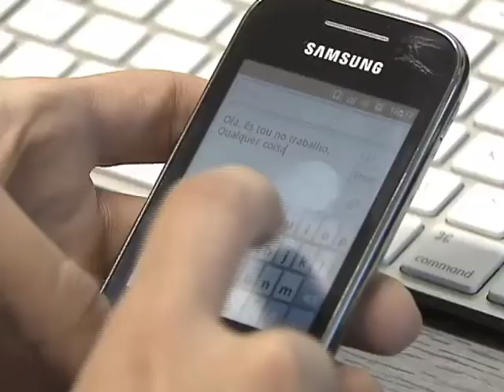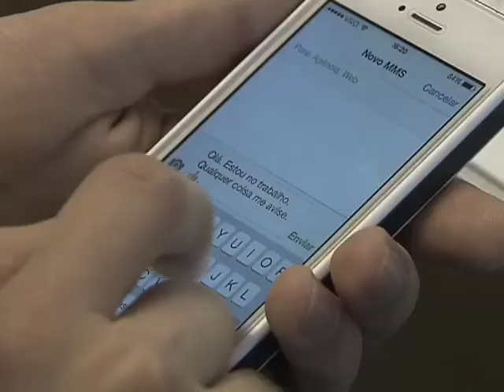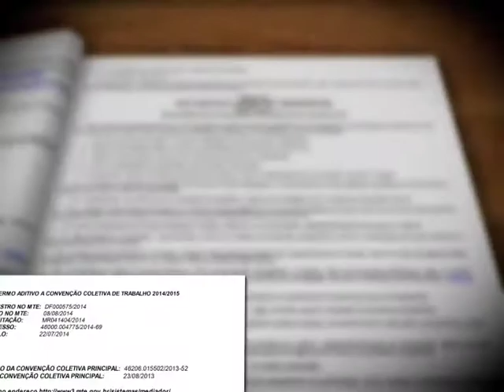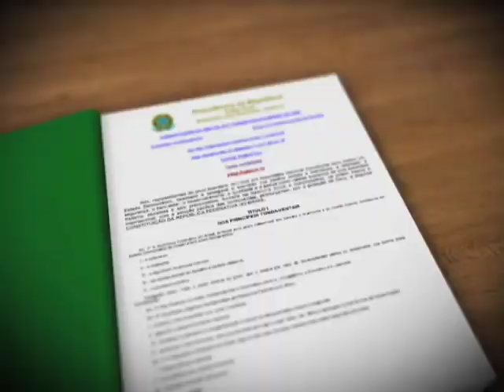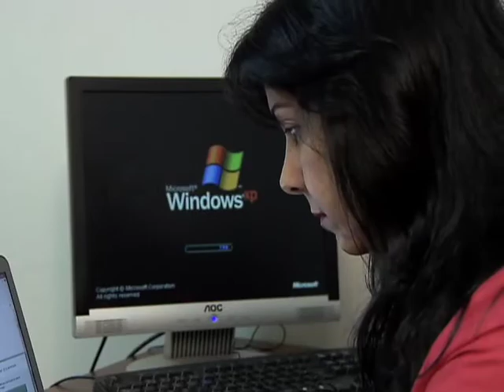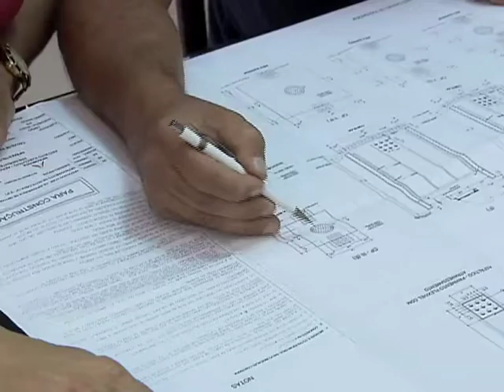Repórter Justiça - Relações de trabalho (13/09/14) (2/3)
O Repórter Justiça desta semana mostra as relações de trabalho, sejam elas entre patrão e empregado ou empresa e empregado e entre os funcionários no ambiente laboral. Como atender às expectativas da empresa? De que depende a felicidade no ambiente de trabalho? Empregados podem se relacionar nesse ambiente? Algumas empresas não aceitam relacionamentos no quadro de pessoal. O programa mostra processo que chegou à Justiça do Trabalho. Ao descobrir que dois empregados estavam namorando, a direção de um supermercado demitiu os trabalhadores. Você vai ver, no programa, o que a Justiça decidiu nesse caso. Leia a íntegra da sinopse